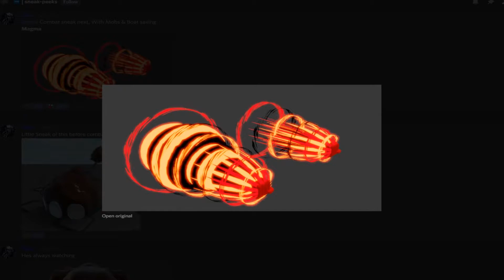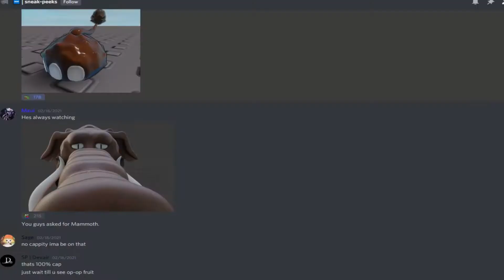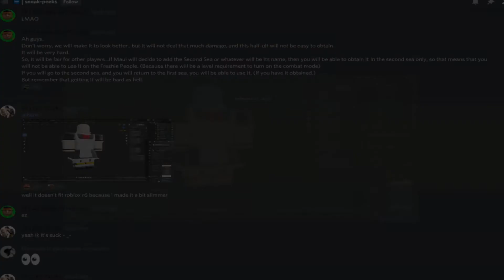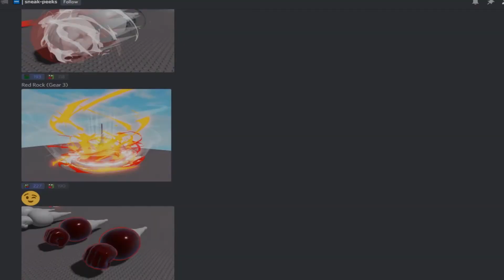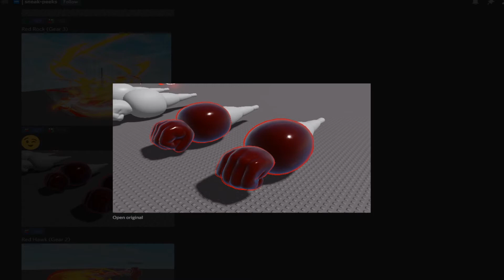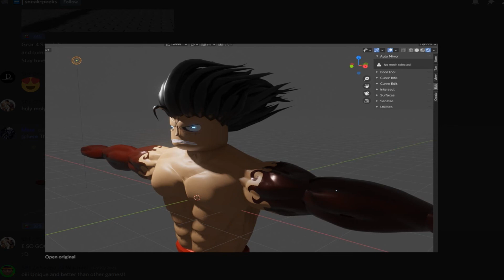[Sen Piece] NEW SNEAK PEEKS! I ROBLOX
HAPPY NEW YEARS! WE GOT IT 2021!

to be updated with my content!